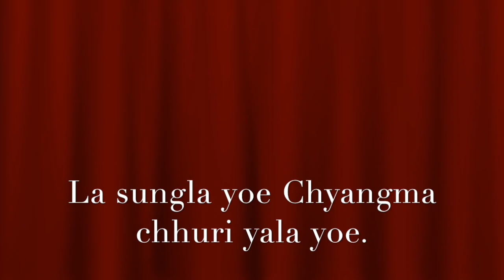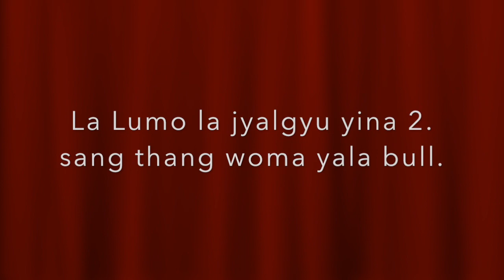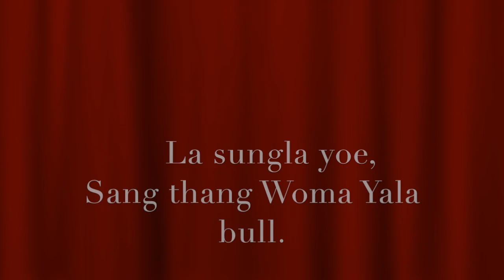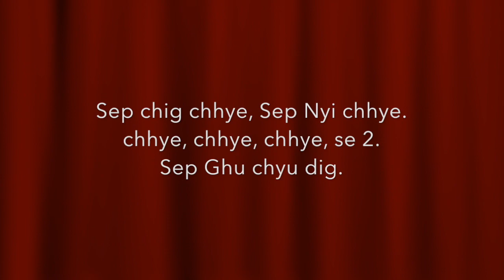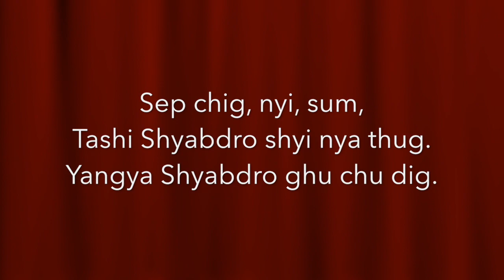Yala la Changma tayoe Sherpa song with lyrics by Dendi Sherpa 2021.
Dear youtube channel viewers, from this youtube channel we wold like to show about how to practice our Sherpa language, Buddha dharma, traditional Sherpa culture song, dance, music and different entertainment videos etc.

आफ्नो अमुल्य समय खेरा नफलौ यस च्यानाल मा भएका शेर्पा संस्कृतीको नाच, गीत बध्याबान, सम्बोट लीपी, पाठ् पुजा, र अन्या धेरै कुर हरू सजीलै सिक्न सक्नु होला र सिकेर हाम्रो शेर्पाहरूको जुनै सुकै चाढपर्भ मा तपाईले सिकनु भएका सिपहरू पर्योग गरेर मनरंजन लिनु होला।

यस च्यानल मा रहेका कुनै पनि Video हरु copy वा Download गरी अन्य Channel मा
upload गरेको पाएमा प्रचालित कानुन बमोजिम अमुसार कारबाही गरिनेछ ।

6917 43rd. Ave. 1st Floor Woodside, NY 11377 USA